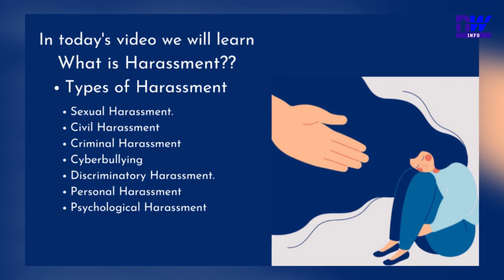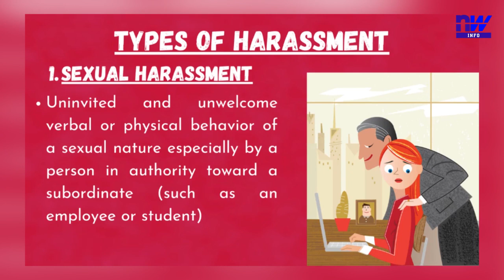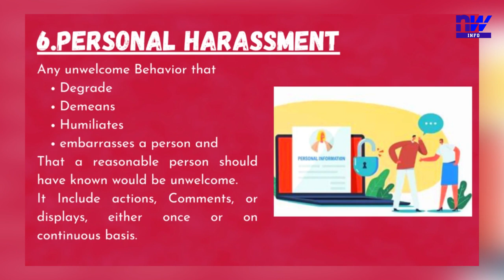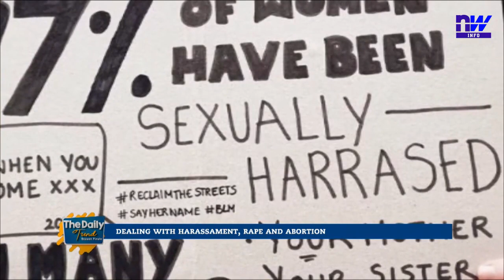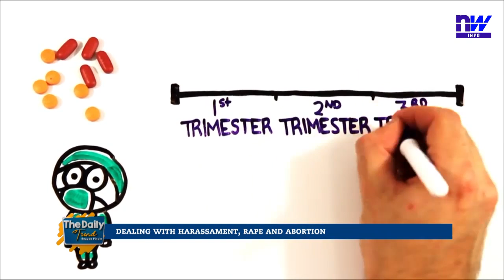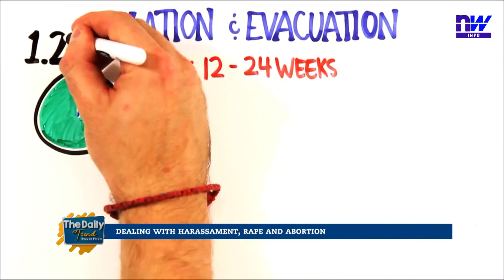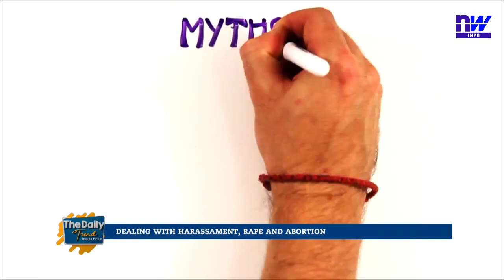Dealing with Harassment, Rape & Abortion